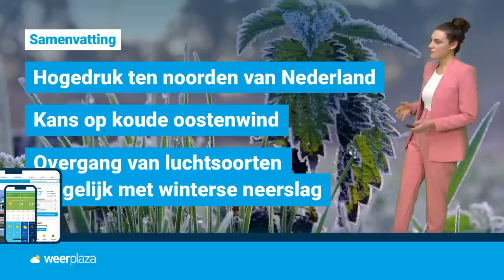30-daagse: doet Koning Winter een eerste poging?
Hoe groot is de kans op koud winterweer in de decembermaand en doet Koning Winter een succesvolle eerste poging om de temperaturen in ons land flink te laten dalen? Roosmarijn werpt een blik op de weerkaarten voor de komende 30 dagen.